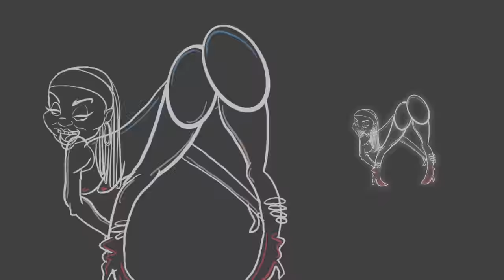LUCY - SHOW OFF **Official Video** 2016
Credits: Animation by - Lab 206
               Vocals by - Destra Garcia
               Written by - Jason 'Shaft' Bishop & Destra Garcia
               Produced, Mixed & Mastered by - Monstapiece Production

BREAKING NEWS: LUCY EMANCIPATES HERSELF FROM THE QUEEN  OF BACCHANAL

Port-of-Spain, Trinidad. Oct 5, 2015 - After a successful Carnival debut in which her name was on the lips of every soca lover, Lucy has decided to go solo.
The “looser than loose” performer has announced her emancipation from Destra Garcia, the Queen of Bacchanal.
Lucy believes she has to strike while the iron is hot as she drops her first solo release "Show off".
In what she denies is a veiled jab at the QoB, Lucy sings "yuh have all day bottom for nutten, yuh feel yuh come here for nutten, if yuh doh know what yuh have then lemme show you something."
Fans of Lucy will see her perform the song in her video which she promises will be spicier than the Lucy video.
Contacted for a comment on this latest development, the Queen of Bacchanal said she supported Lucy's evolution as an artist but the time has come for them to part ways.
“Here's the real scoop. Lucy has become very ambitious and feels that she should steer her own career. She and I have two different personalities and responsibilities and have different realities when it comes to performing. She wasn't happy with my interpretation and representation of Lucy and felt that I wasn't Lewd or rude enough. I became skeptical about doing another track with her and refused to release her soon to be released debut single 'Show off' because our relationship was already starting to feel a bit of strain,” said the QoB.
“Things took a bad turn when she leaked the track for Crop Over without my permission and I had to incur some losses as I attempted to remove the song from the airwaves. Since then she has done over the song without me and emancipated herself from the QOB brand. I do feel a bit hurt and disrespected by this random act of Disloyalty but nonetheless we're still cool and I wish her all the best!”
Would Lucy make it on her own? Would “Show off” be a runaway success? To keep up with Lucy follow her on Instagram at @Callmelucy1 .

Hammond Media Enterprises